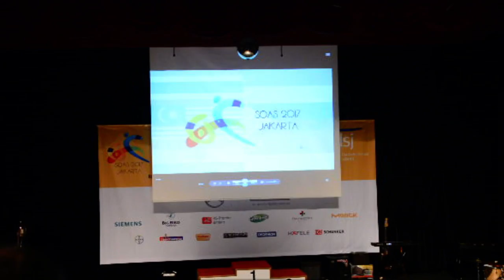DSJ Closing Ceremony SOAS 2017